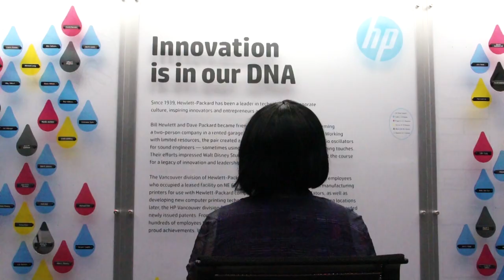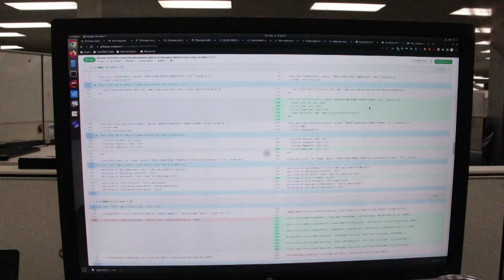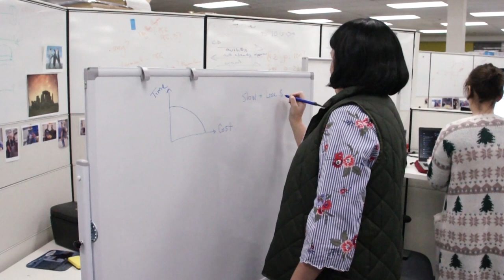HP Instant Ink Undercover Boss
Undercover Boss Instant Ink HP Edition, fun parody video.